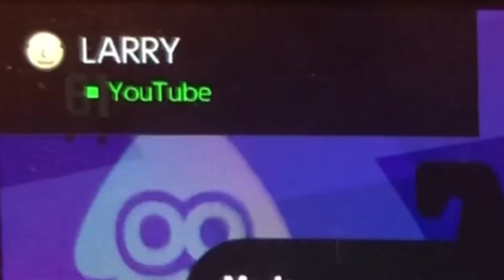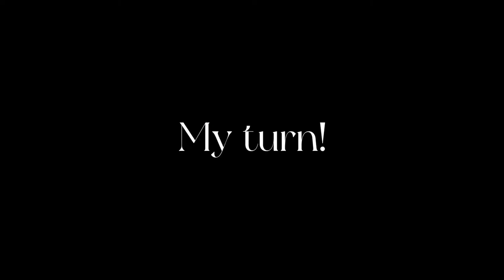Splatoon 2 Hide and seek (ft. TroyB)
This video was requested by TroyB

And thanks for playing with me